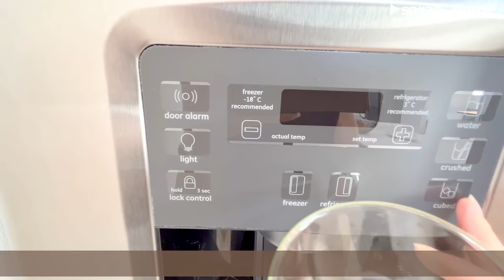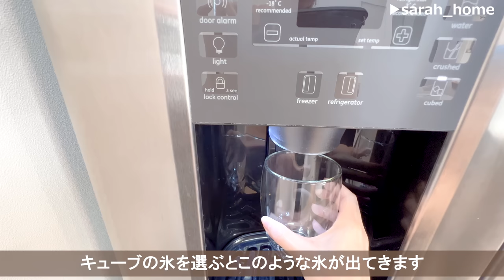【ルームツアー】同じ間取りにしたい！プライベート中庭のあるロの字型ののお家│開放的なLDK│2LDK・新築注文住宅│Room tour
BBQが出来ちゃうプライベート中庭のあるお家🏠

年齢：30代
場所：関東
間取り：2LDK
(子供部屋を仕切れば3LDKになりますが、現在は大きな子供部屋1部屋と寝室のみです。）

-部屋や空間ごとのトーンや色味を揃える。ざっくり2色くらいに色を抑えて、季節に応じて差し色を変える。
-掃除しやすく広さを感じられるように、床になるべく物を置かない
-温かみが感じられるように、ウッドやお花、植物なども飾る

こだわりのキッチン
料理が好きなので、キッチンスタジオのようなキッチンをコンセプトに、キッチンをLDKの奥に大きく作り、LDKに入ってきた時に一番目立つようにしました。
広いキッチンなので、大胆に料理を作って、大胆に一気に掃除できるので、最高です。
調理機器もビルトインにして家電も隠せるようにしたのでスッキリ見えて気に入っています。
天板の種類やドア材の色にもモダンなキッチンになるようこだわりました。

ヌック
おこもり感のあるボックス席タイプのヌックなので、くつろいだり、仕事もできて、作ってよかったです。
イベントの際のデコレーションもヌックで行うと写真も撮りやすいし、おしゃれに見えて助かってます。
ヌックをしばらくデコレーションしっぱなしにしても、リビングやダイニングでそのまま普段の生活もできるので楽です。

LDK
天井高3.8Mあるので、とても解放感があるので気に入っています

⚫︎お家作りで苦労したところややってよかったところ
苦労したところ
間取りを決めるのに半年以上かかりました。予算の中で設備や外構の雰囲気を決めることも大変でした。

ただ、何よりも工務店さんとのコミュニケーションが結構大変でした。自分達の希望やお願いを間違いのないように的確にお伝えするのが最初は大変でした。最初は遠慮して言いたいことが言えなかったりしましたが、家づくりは大きなプロジェクトで長い期間かかるので、お互いへの信頼しつつ、でも伝えたいことははっきりいうことが大事だと感じました。あとは、双方が同じ情報を同じタイミングでしっかり持っている、認識がズレていない、という部分が一番重要で、且つ難しい部分かなと思いました。

やってよかったところ
玄関や洗面室、トイレのスペースを広く取ったこと：導線を確保できて、使いやすく、掃除しやすいので広く取ってよかったと思っています。家族が増えたり、自分達の老後を考えても広い方が使いやすいと思い、ある程度のスペースを取りました。

LDKの窓を多く取ったこと：とにかく日が入る明るい家にしたかったので、晴れた日はとても気持ちいいです。断熱のことを考えると窓は少ない方がいいと思うのですが、その分窓やブラインドの性能を良くして調整しています。

中庭を作ったこと：プライバシーを確保できて、外からの目線を気にすることなく庭でBBQしたり、のんびりすることができています。中庭からLDKヘ採光もできるので、LDKがさらに明るくなって嬉しいです。

【目次】
00:00　オープニング
00:15　お部屋の概要
00:57　玄関
02:02　水回り
04:27　クローゼット
06:05　ランドリールーム
09:24　LDK
12:45　キッチン
16:29　中庭
17:35　2階

21時公開 ... 週4日を予定しています◎